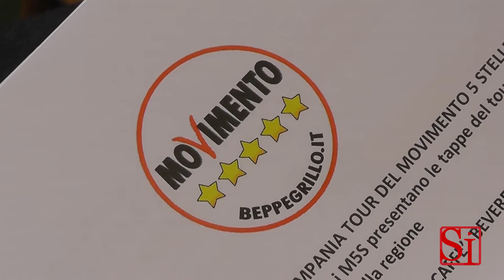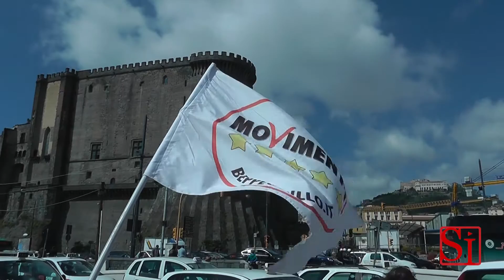Napoli - Al via il Campania Tour del MoVimento 5 Stelle (11.04.14)